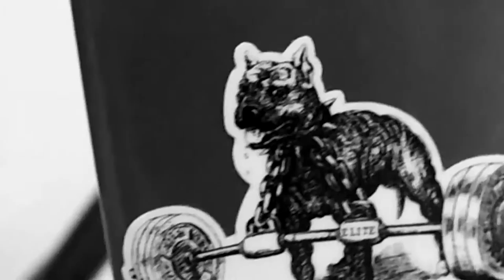Louie Simmons - Raw & Uncut - the BandBell Interview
Here it is - a rare glimpse into the uncompromising world of Westside Barbell.
It's raw, edgy and unforgiven.